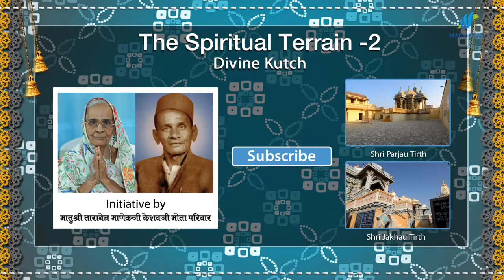Shri Lala Tirth Yatra | hindi | Modern Jain Pilgrimage | Kutch, Gujarat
Shri Lala Tirth is one of the new pilgrimage places of Jainism located in Kutch, Gujarat. Watch and learn the story behind Chandraprab Swami’s temple in Lala village and its importance in Jain religion. This video explains the history of the temple, its architecture, and marvellous sculptures and idols. Through ‘The Spiritual Terrian’ we take you to all spiritual places of Jainism at just one click.

This jinalaya is small but very elegant. It is known for its magnificent sculpture of the yakshas and yakshinis and marvelous architecture. Just like other important tirths, here also there are arrangements made for devotees, like guesthouses and upashraya.

Mulnayak of the temple is Chandraprab Swami. Chandraprabha was the eighth Tirthankara of Avasarpini. Chandraprabhu was born in the Ikshvaku dynasty to King Mahasena and Queen Lakshmana Devi at Chandrapuri. According to Jain texts, his birth-date was the twelfth day of the Posh Krishna month of the Indian calendar. He is said to have become a siddha, i.e. soul at its purest form or a liberated soul.

The Lala tirth is small but one of the important Jain tirths in Kutch region. Lala Tirth is at just 7km distance from Naliya and Jakhau which are also important Jain tirths.

Jainism is one of the oldest religions that originated in India. Adherence of this religion follow three main principles, are ahimsa or non-violence, anekantavada or non-absolutism, and aparigraha or non-possessiveness.

Kutch is a district located in the Indian state of Gujarat. Culturally the region is distinct from the rest of Gujarat as they speak their local language Kutchi. Kutchi is similar to the Sindhi language spoken in the neighboring state of Sindh, which lies today in Pakistan.

Our content is based on the deep research done by our experts of the subject.